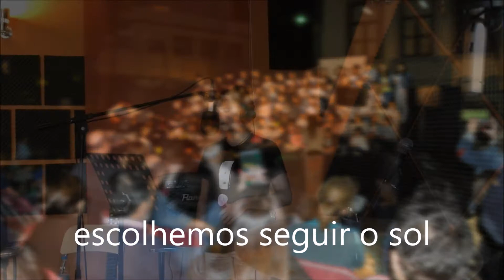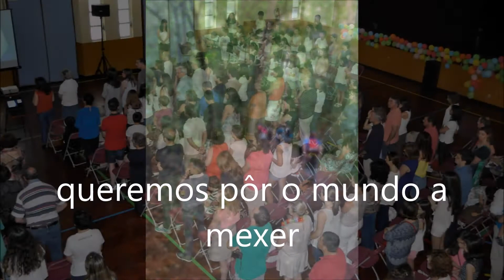Escutar para Escolher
Hino do ano do Colégio Nossa Senhora da Paz - Porto.